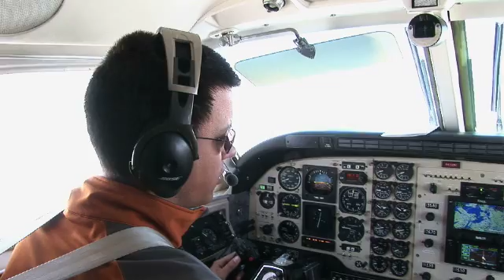Arctic Summer Sea Ice: It's Melting!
In 2007, marine research organization InMER flew over the Arctic Circle's summer sea ice when it was at its lowest level in recorded history.  The future of the Northwest Passage, both ecologically and commercially, is at stake and provides a warning for the future of the rest of the planet as well.  Produced by RTSea Productions for InMER.org and Google Earth's new ocean layer.  To learn more about changes in the Arctic, and Google Earth's new ocean layer.